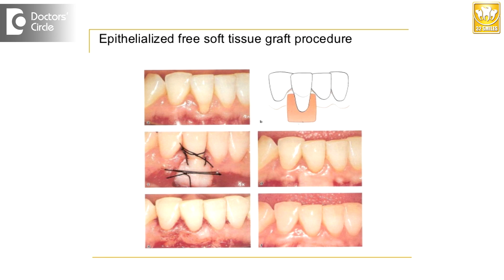Can receding gums grow back? - Dr. Pujari M R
Many times patients ask us doctor weather my gums which have already gone down, can they grow up, can they come back to the original position? It is really tough, from undergoing deep scaling from the dentist, further worsening of the case can be stopped, your gum will stop at that stage where it is, by undergoing deep scaling from the dentist. Now if you want to bring it back, which is essential that is done by a small surgical treatment under local anesthesia which are often painless. This is done by a surgery called mucogingival surgery in which the doctor takes a healthy gum on the nearby areas of your gum where there is little more gum tissue, he removes there and attaches it back here  and then the  stiches are placed. So this is done in one sitting procedure with a proper antibiotic and pain killer coverage, patient will be fine enough in  1 or 2 days.